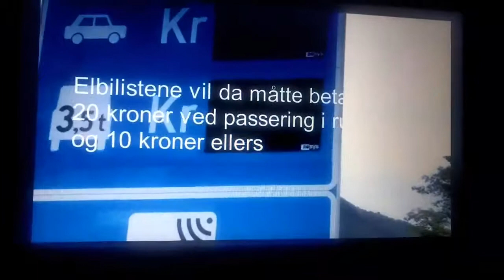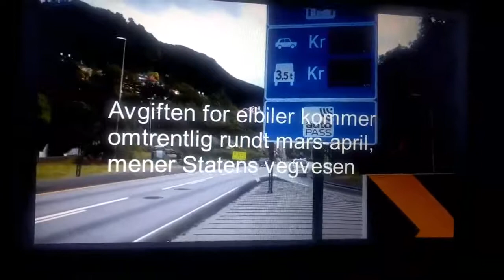Ny opplastning PH video